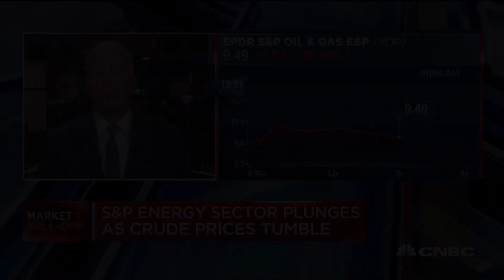Drop in oil prices will cause significant reduction in U.S. activity: Liberty Oilfield Services CEO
Chris Wright, Liberty Oilfield Services chairman and CEO, joins 'The Exchange' to discuss the effect the drop in oil prices could have on his company.

Meanwhile, oil prices saw some respite Tuesday. U.S. West Texas Intermediate crude futures were up 10.4% at $34.36 per barrel.

That came after a shocking all-out oil price war roiled markets already on edge about the economic fallout from the fast-spreading coronavirus. Oil posted its worst day since 1991, with the WTI plunging more than 24% Monday, after Saudi Arabia slashed crude selling prices for April following the collapse in OPEC talks.

Monday’s monster sell-off triggered a key market circuit breaker that resulted in a 15-minute pause in trading early in the session.

Investors sought out on Monday safer assets amid additional fears that the coronavirus will disrupt global supply chains and tip the economy into a recession. The yield on the benchmark 10-year Treasury note dropped below 0.5% for the first time ever, while the 30-year rate breached 1%. At one point early Monday, the 10-year slid to 0.318%.

Treasury yields rebounded on Tuesday, with the 10-year rate hovering above 0.6% while the 2-year yield traded at 0.48%. The 30-year bond yield climbed back above 1% to trade at 1.133%.